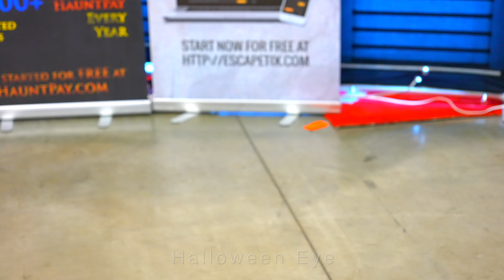Halloween Haunt Actor Costume On Wheels Rolls to Scare | Mister Crow at Midwest Haunters 2021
Mister Crow rolls up in his scary costume at the Midwest Haunters Convention 2021. He is a haunted house scare actor and entertainer and can glide up low down, quietly next to you for the big scare, as he gives a creepy growl. He whooshes his scythe toward you as he creeps up on you. This professional Halloween costume is sure to impress costumers at the haunt.

Midwest Haunters is a convention for haunted houses, haunters, scare actors, Halloween lovers, prop and mask collectors and horror fans.